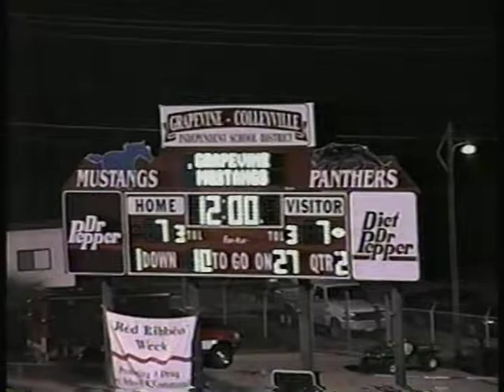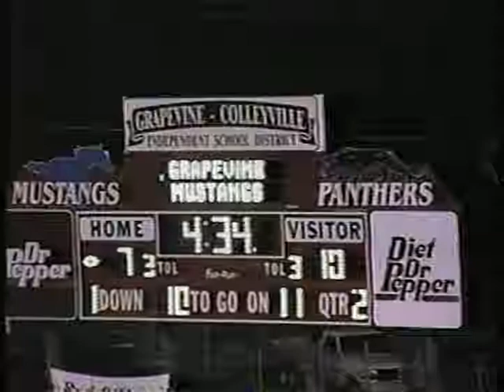Brad Payne Football - Grapevine High School - #14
Brad's tape for Fort Hays State